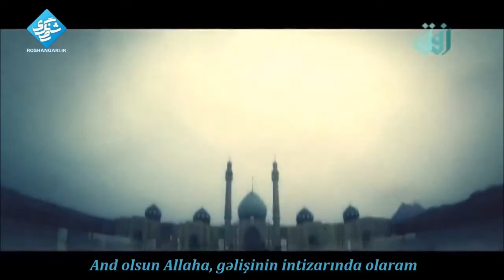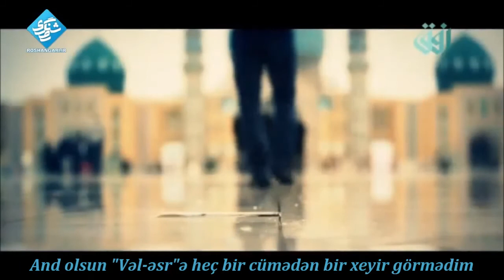Ayrılıq gecəsi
Ayrılıq gecəsi.. ( İmam Zaman ağa haqqında )

Aşiqlik bir narahatlıq imiş, biz bilmədik,
Nəticəsi ciyəri qanla dolmaq imiş, biz bilmədik,
Qanad çaldıq uçmağa,ancaq yenə yerə düşdük,
Uçuşun şərti qanadsız uçmaq imiş, biz bilmədik,
Göylər Səndən xəbərdar idi, bizim qazandığımız mərifətsizlik oldu, biz bilmədik,
Evimizin əşyaları yaxınlığımızdan keçməyinin şahididir, biz bilmədik,
Bu qədər gözlərim yollara dikildi, məni narahat etdi,
Bu bir aşiq üçün narahatlıq idi, biz bilmədik,
Zühurunla aramızda nə qədər ayrılıq var Ağa ?
Ah, Sənsiz keçən cümələrdə başsız qaldıq Ağa,
Gəlmək üçün getmişdin, bəs niyə bu qədər uzun çəkdi ?
Bil ki,Sən yoxsan deyə səhərlər çox gec açılır,
Qəmli könüllərimizin çarəsi Sənsən,
Öldük artıq gəl,hardasan Ağa ?
Kaş ki,gəlib mənə yenidən həyat bəxş edəsən,
Ancaq Sənsən məni bu vəziyyətdən xilas edəcək olan,
Nəfsimə uydum deyə bu karvandan uzaq oldum,
Vay olsun bizə,Fatimənin oğlunu itirdik,
Bu uzun qeybdən əl çəksən,istədiyin bir candırsa əgər,onuda Sənə qurban verərəm,
Qazancımı sadəcə Sənin arxanca baxanlardan etmə,
Cümə axşamı Sənin qərarını istəyir ürəyim,
Sabahsı günü Sənin yanında olmaq istəyir ürəyim,
And olsun Allaha,gəlişinin intizarında olaram,
Eşqinin yolunda Üveys Qərani gedən yolu gedərəm,
Yoxsa ürəyin bu ayrılığa bizdən daha dözümlüdür ?
Hər ayrılıq gecəsinin bir qovuşduran səhəri var,
Hər pərvanə açılacaq səhərin ümidi ilə özünü işıq saçan şamın odunda yandırır,
And olsun "Vəl-Əsr"ə heç bir cümədən xeyir görmədim,
Sənsiz ancaq tənə eşitdik,and olsun "Əsr"ə elə O Özüdür..